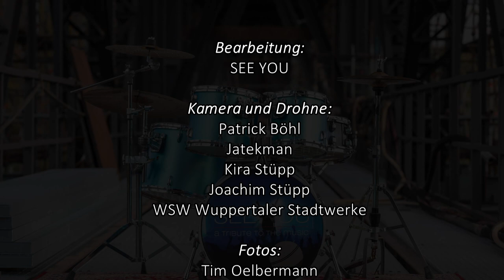Bergischland - SEE YOU [Official Video]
... mein Herz schlägt für das Bergischland!